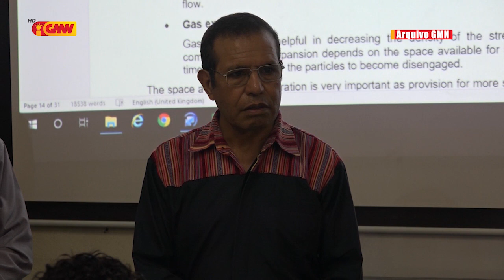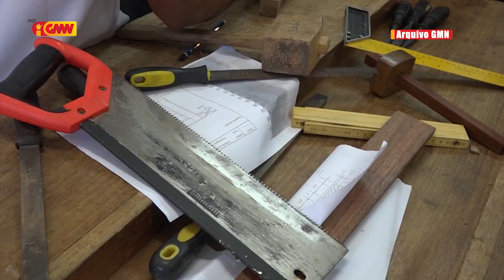SEFOPE sei harii SFE hodi fasilita formasaun ba Timor-oan 10 mil